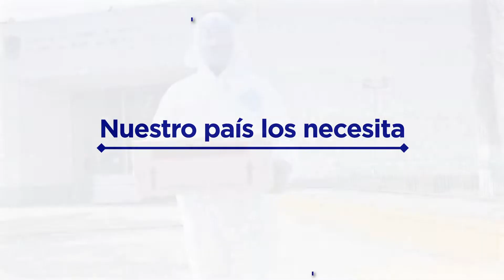Grupo Bimbo | 2.5 millones de lunch boxes para agradecer a nuestros médicos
En estos momentos, cuando más los necesitamos, nuestros médicos continúan con entrega cuidando nuestra salud. En Grupo Bimbo queremos dar nuestro granito de harina para ellos con la entrega de 2.5 millones de lunch boxes a hospitales en toda la República mexicana y así agradecer lo mucho que hacen por nosotros.